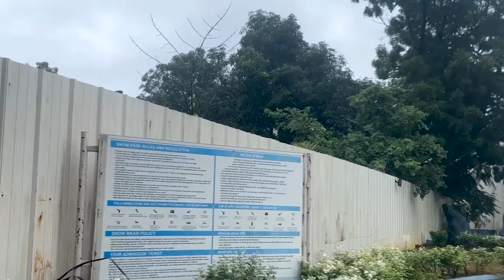Imagica Khapoli Vlog Part 4: Thrilling Rides and Behind-the-Scenes Fun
Welcome back to Part 4 of our exciting Imagica Khapoli adventure! 🎢 In this episode, we dive deeper into the thrilling world of India's most famous theme park. Get ready to experience the adrenaline-pumping rides that make Imagica a must-visit destination for thrill-seekers. From the exhilarating Nitro roller coaster to the splashy fun of the Rajasaurus River Adventure, this vlog has it all!

Join us as we explore the enchanting themed zones, each offering a unique experience. Discover the magic behind the scenes and learn about the creative minds who bring these attractions to life. You'll also get insider tips on how to make the most of your visit, from the best times to visit popular rides to where to grab the tastiest snacks.

Watch such fun filled and behind the scenes reels on my instagram handle, so jaroor follow karna!